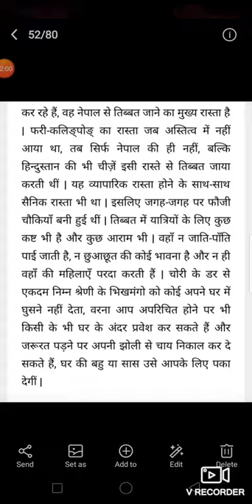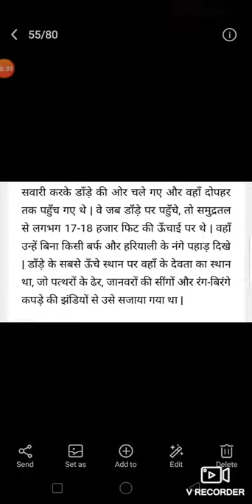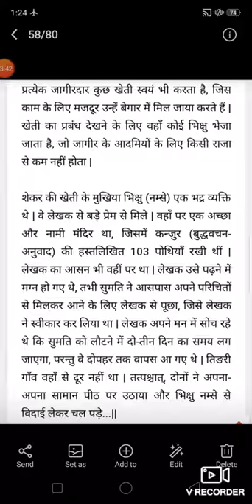Date 7/10/2020 HINDI Class 9 Lesson 2